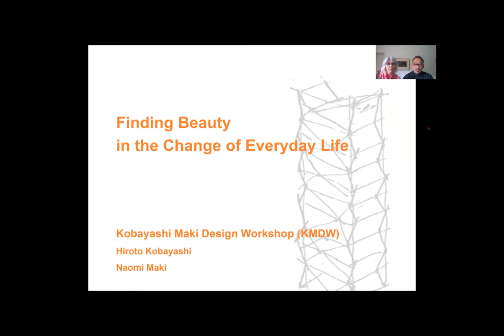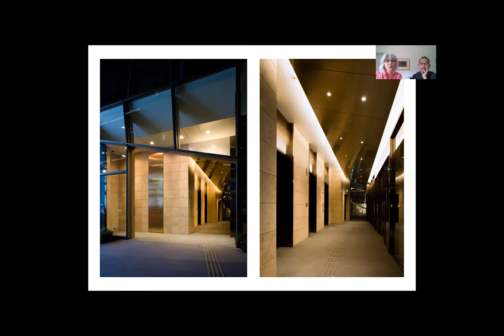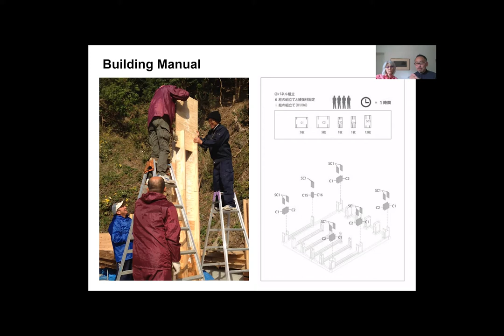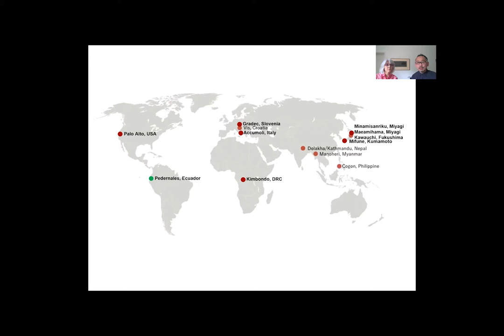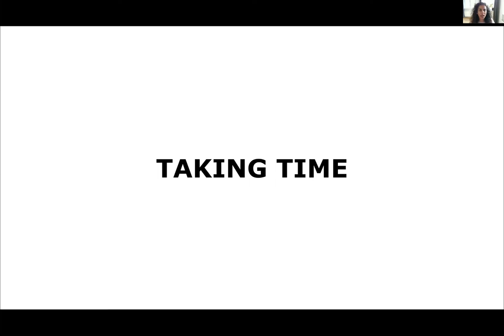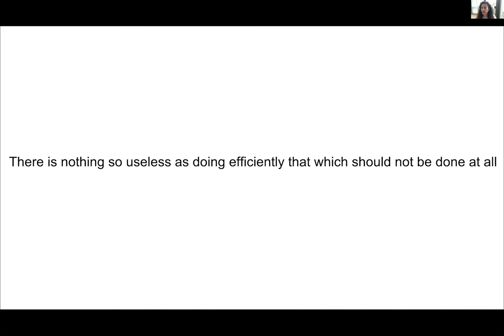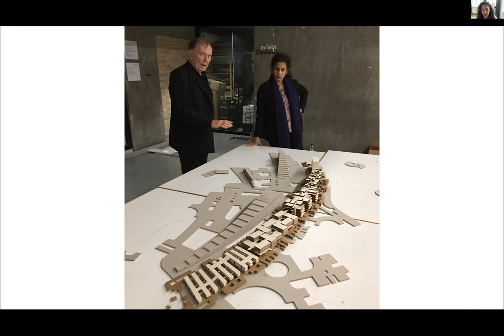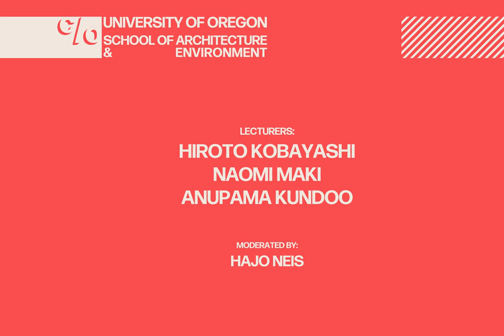SAE Fall 2020 Lectures: c/o Time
School of Architecture & Environment
Fall 2020 Lectures

c/o Time
Hiroto Kobayashi and Naomi Maki, Kobayashi Maki Design Workshop, Berkeley/Tokyo, Japan
Anupama Kundoo, Anupama Kundoo Architects, Berlin/Pondicherry, India
Moderator: Hajo Neis, Associate Professor, Department of Architecture